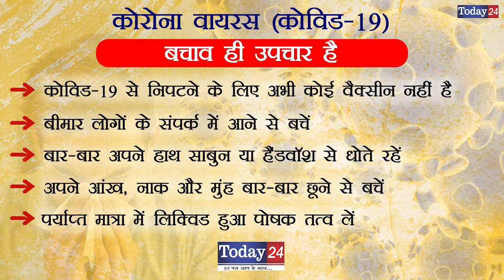कोरोना वायरस से डरें नहीं बल्कि सावधानी बरतें- डीएम महेंद्र बहादुर सिंह | Today24